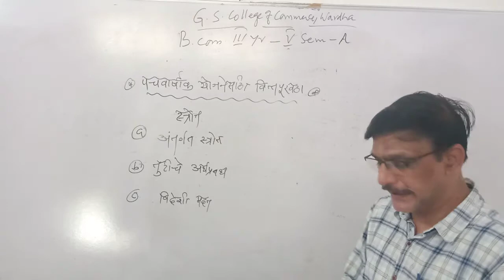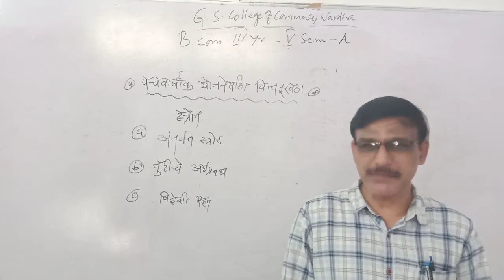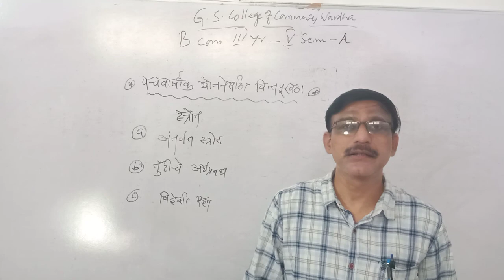B.Com Sem 5 : Indian Economy (Marathi) : Lecture 7